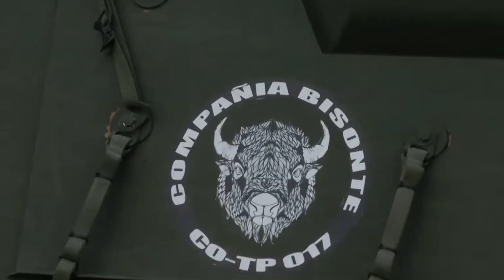LA INFANTERIA DE MARINA CHILENA YA ESTÁ AL 100% SE RECIBIERON TODOS LOS NZLAV